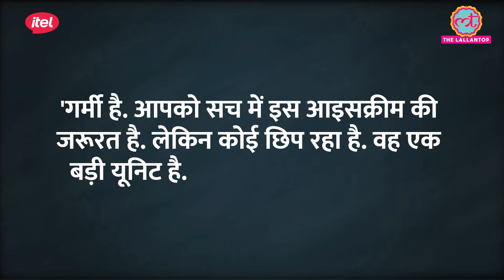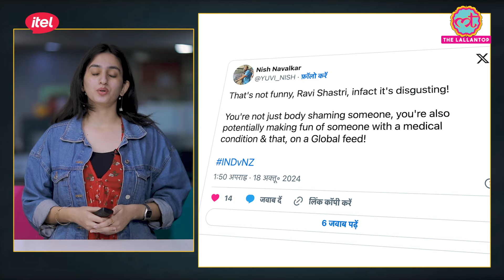Ind vs NZ मैच में कॉमेंट्री कर रहे Ravi Shastri फ़ैन की Body shaming कर गए? Ind vs NZ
Ravi Shastri is doing commentary in the first test match of India vs New Zealand. On the third day of the game, Shastri commented on a fan during commentary. And now the fans are not liking it. A fans was having ice cream during the match as per fans Shastri body shamed him on national tv. Know the whole matter through the video.

Edited By: Danish